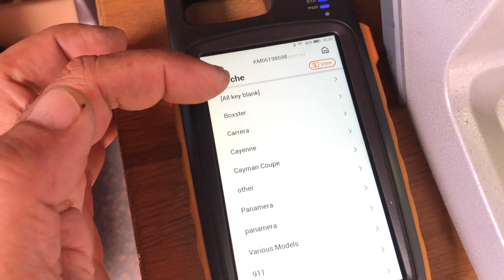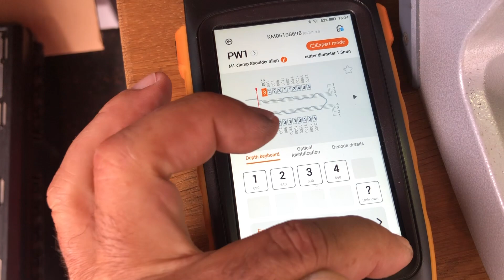PORSCHE 964 - 1990 - Schlüssel vom Türschloss anfertigen - creating key from door lock - lost keys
Porsche 964 Bj. 1990 Schlüssel verloren

Hier eine Möglichkeit einen Schlüssel zu fertigen anhand des Schließzylinders im Türgriff.

Porsche 964 year 1990

Here is a way to make a key using the lock cylinder in the door handle.